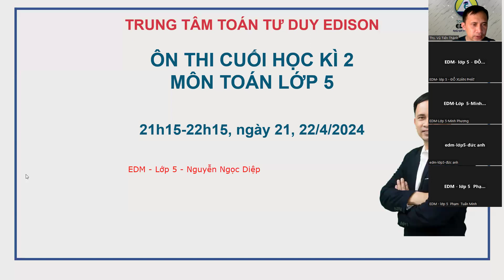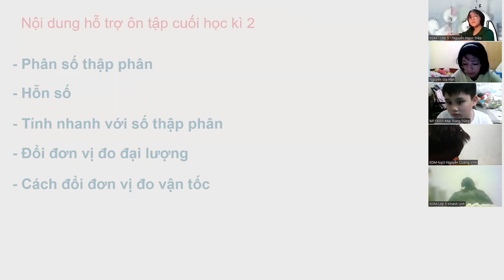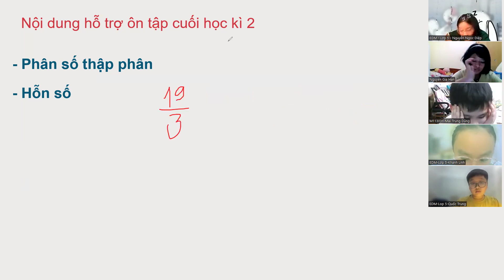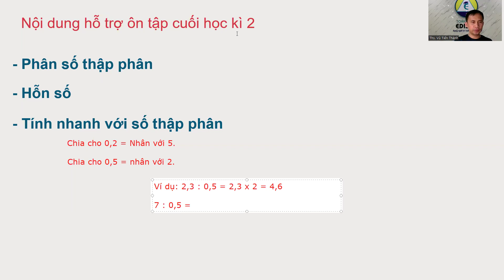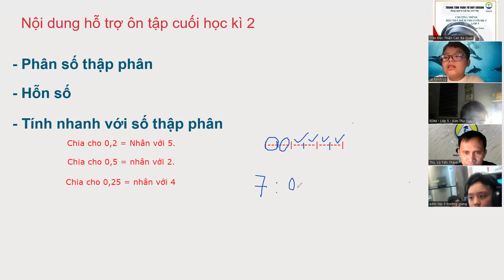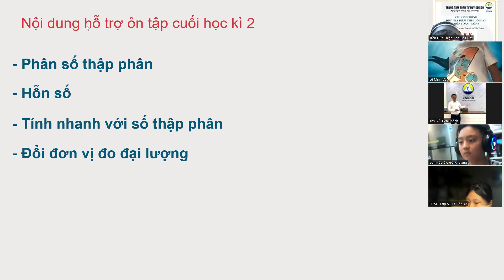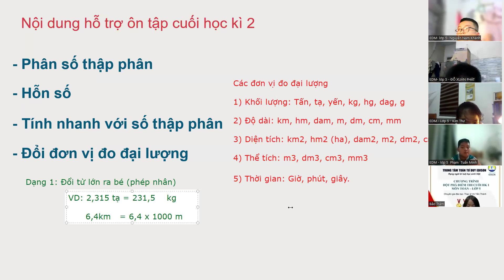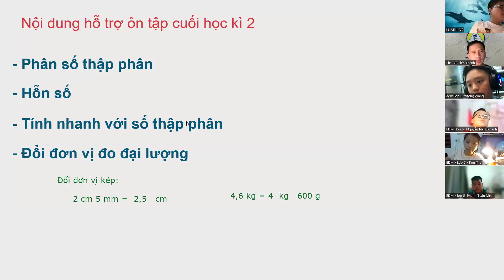Lớp 5. Hướng dẫn ôn tập HK2 môn toán (buổi 1) | Toán Tư duy Edison 0358954666